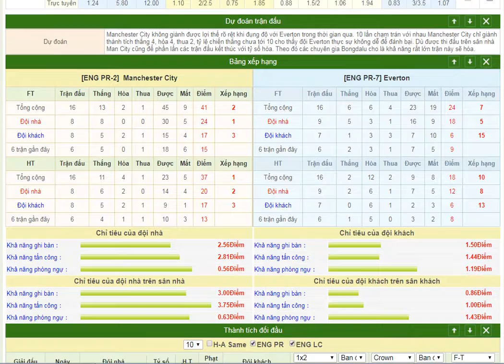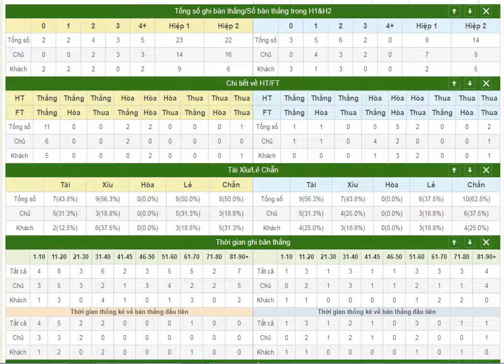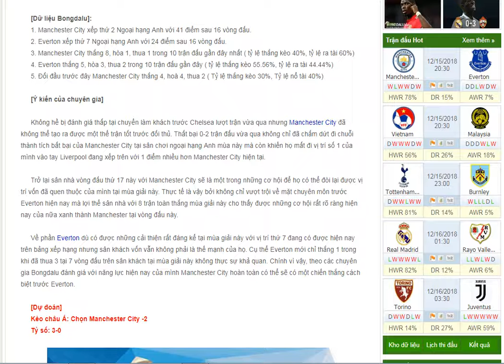Nhận định Manchester City vs Everton - Bongdalu.com- kèo bóng đá